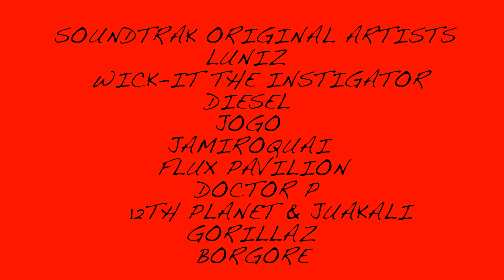gopro zomboy havok pono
Just got a GoPro Hero 4 Black. Testing it out & about in The City of San Francisco & finding new & exciting shots with some grinding tunage. Enjoy